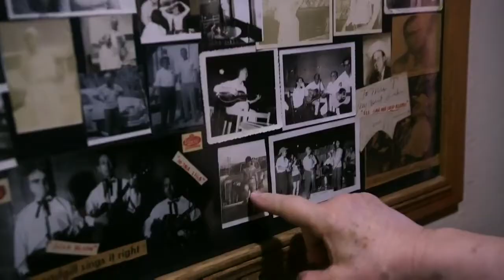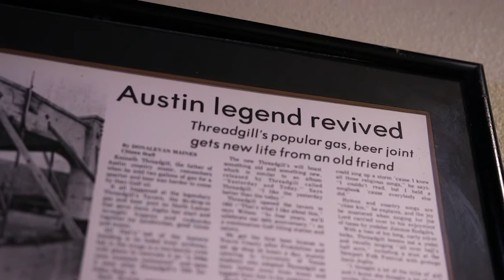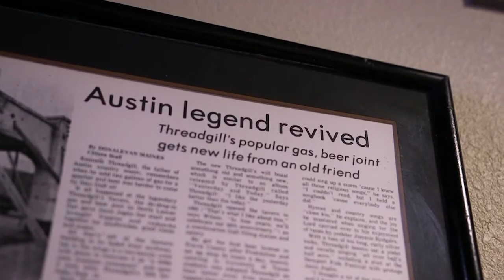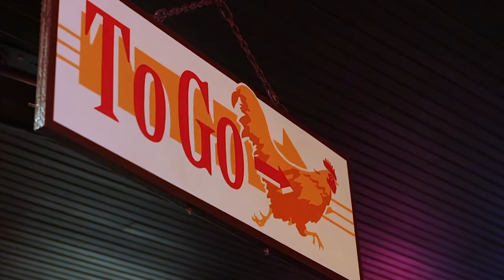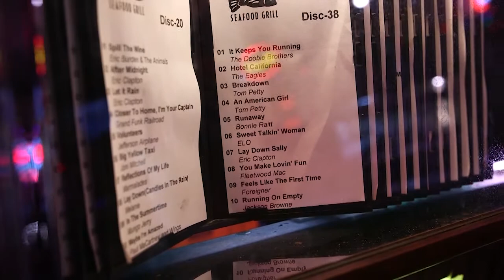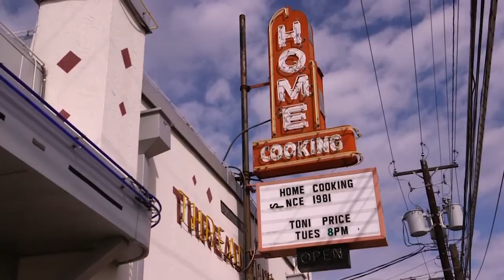Iconic Austin: Threadgills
Threadgills is home to a lot of firsts--first beer license in Travis County after Prohibition, one of the first places Janis Joplin sang, and one of the first iconic music joints in Austin.  But don't let the closure of it's south location fool you--this iconic locale is still making history.